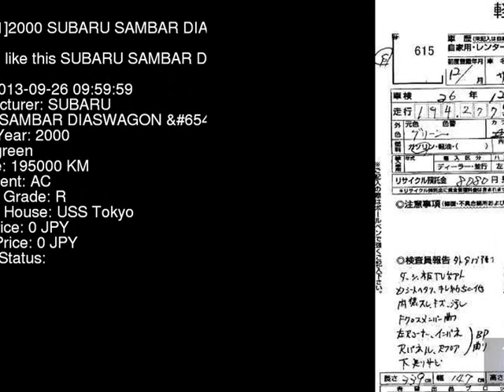2000 SUBARU SAMBAR DIASWAGON TW1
the Authority on JDMs since 2007!  . Details on this car from auction in Japan